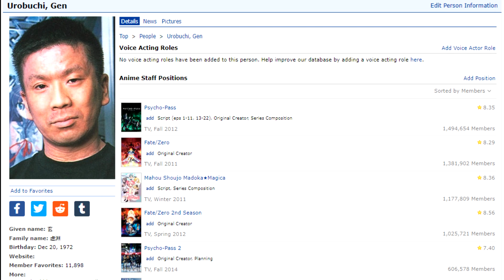Why RWBY Ice Queendom FAILS Compared to the Original RWBY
When you compare RWBY Ice Queendom vs. the original RWBY, the Rooster Teeth show comes out on top. In this video, I explain why the 2022 RWBY Ice Queendom Anime from Studio Shaft fails in comparison to the 2013 RWBY.  RWBY Ice Queendom recaps RWBY Volume 1 and then has its own plot focusing mostly on Weiss Schnee, with Shion Zaiden as a new character.

VTuber mama: @melonbread_69 on Twitter

Glitch stingers are by: @Spvwvky on Twitter

Free stock footage was sourced from Videezy.com